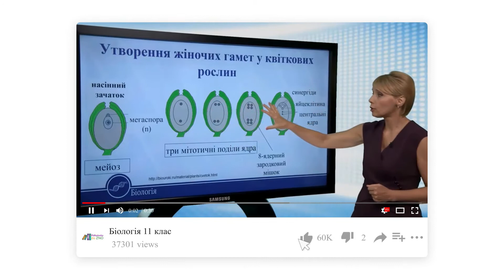Аудіювання з англійської мови. Підготовка до ЗНО/Listening Exam #24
Завдання БЕЗКОШТОВНОГО марафону підготовки до ЗНО з англійської мови 2021 Аудіювання🎵. Підготовка до аудіювання з англійської мови Зовнішнє Незалежне Оцінювання.

🔊 24 What's the girl learning to do?
A.
B.
C.

👇 Відповідь в кінці.

Інструкція щодо виконання частини «Розуміння мови на слух»
1. Кожне завдання частини «Розуміння мови на слух» складається з інструкції, звукозапису тексту й запитань або тверджень до тексту і варіантів відповіді.
2. Перед виконанням уважно прослухайте та прочитайте інструкцію щодо виконання цих завдань.
3. Перед кожним новим завданням Ви почуєте звуковий сигнал. Для ознайомлення з питанням Ви матимете достатньо часу.
4. Звукозаписи до завдань Ви прослухаєте двічі.

😎 Розділ Аудіювання на ЗНО складається з трьох завдань різного рівня складності (від Elementary до Upper-Intermediate). Перше завдання, відповідно, найпростіше, а останнє – найскладніше. Крім того, загалом, в аудіюванні є 3–5% незнайомих слів, але вони, зазвичай, не є ключовими для розуміння або ж про їхнє значення можна здогадатися за контекстом.

А якщо ти не розумієш деякі слова, то завжди можеш увімкнути субтитри ( ⁝ → Субтитри [cc] → Анлійська) і вони полегшать сприйняття аудіо.

✔️Answer for the question: А